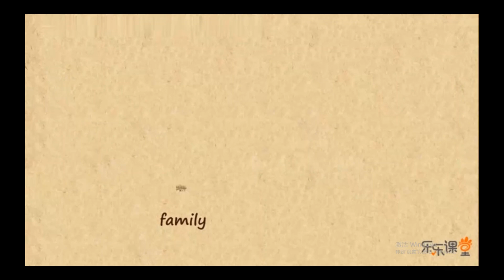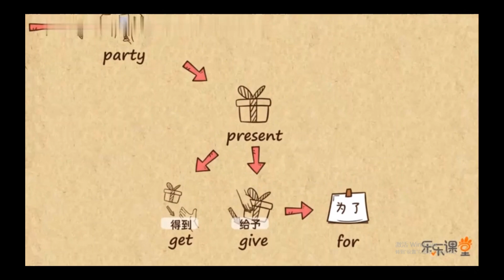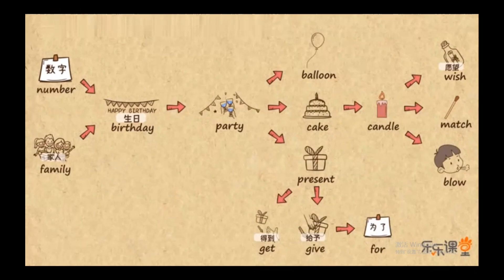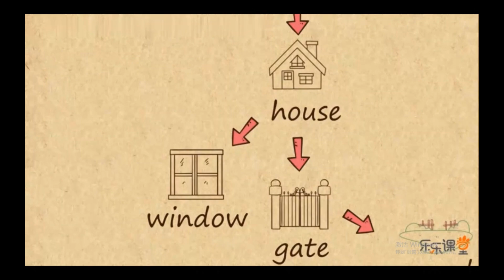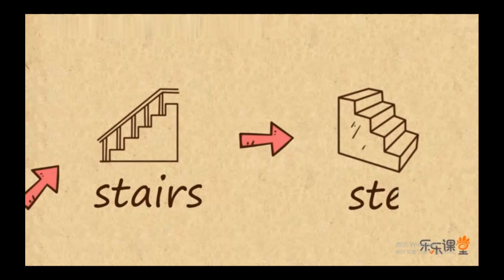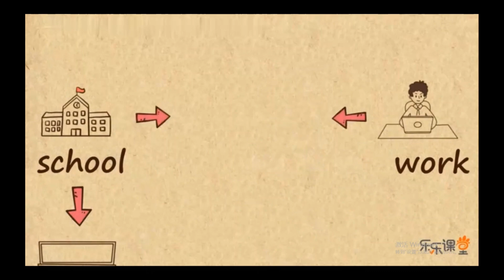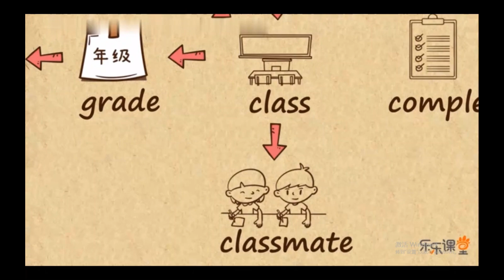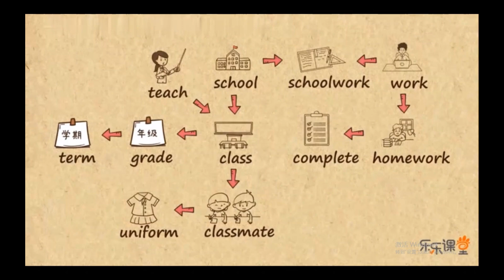记单词[2] I 这个英语单词学习方法真不错 I 思维导图趣味掌握基础1500词 I How to improve your English speaking skills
天天练, 每天一个小目标，分模块,分词根，网状记忆，多维训练，中英连线，字母排序，填词游戏，看图写词，告别以往盲目的背背写写的背单词模式，不做无用功，为英语学习填砖加瓦。